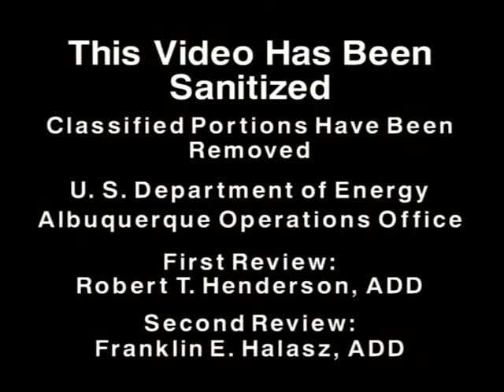Nuclear Test Film - Trinity Shot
Nuclear Test Film - Trinity Shot - Department of Energy 1945 - TF 0800001 - The Department of Energy, in cooperation with the Department of Defense, declassified a series of historical films on the nuclear weapons program. They were converted to videotape format to help preserve the films and to facilitate the declassification and release process. These films document the history of the development of nuclear weapons, starting with the first bomb tested at Trinity Site in southeastern New Mexico in July 1945.